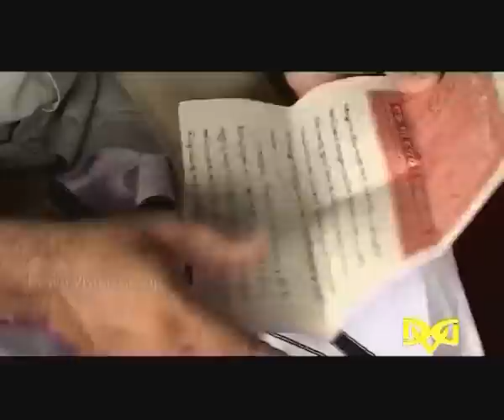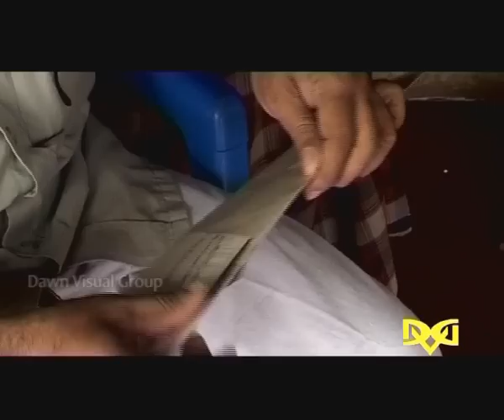പണമുണ്ടാക്കാന്‍ എളുപ്പ വഴികള്‍ : Part - 8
പണം വാരിക്കൂട്ടാന്‍ ആര്‍ത്തിപിടിച്ചോടുന്ന വര്‍ത്തമാനകാല സമൂഹത്തിന്
ഒരു മുന്നറിയിപ്പ്...നഷ്ട പരിഹാരം : സലാം കൊടിയത്തൂര്‍  ഹോം സിനിമ